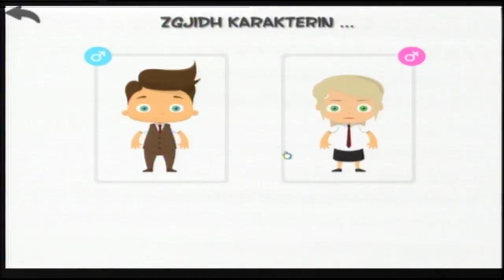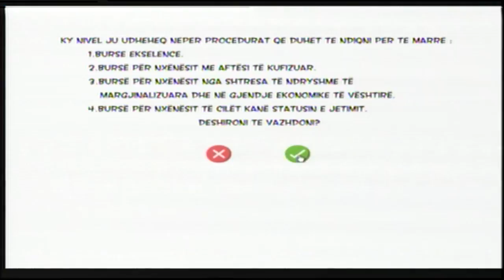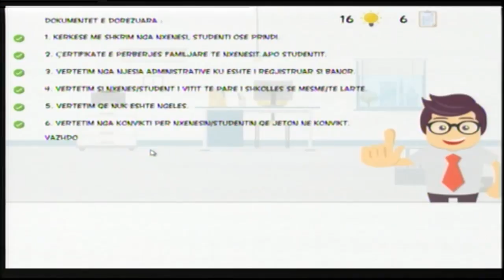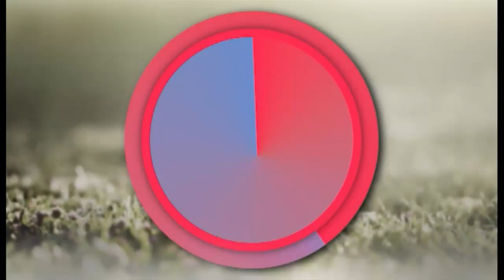Dite e Re - kuelamëekunambeti nga Besmir Metani